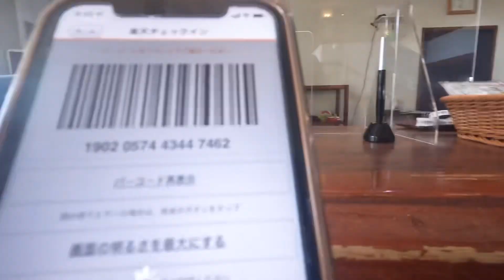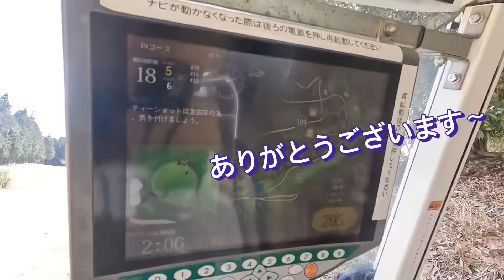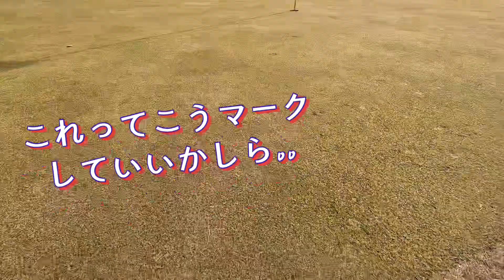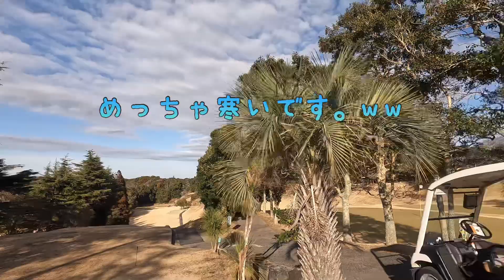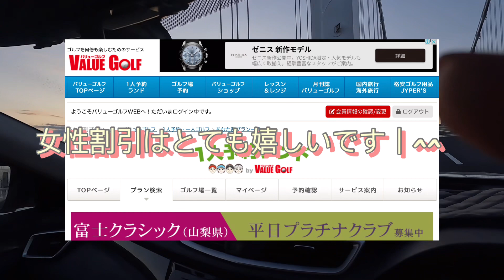[千葉県 トーヨーカントリークラブ ゴルフ女子一人予約］1人で行って見ました！toyocountryclub japangolfclub